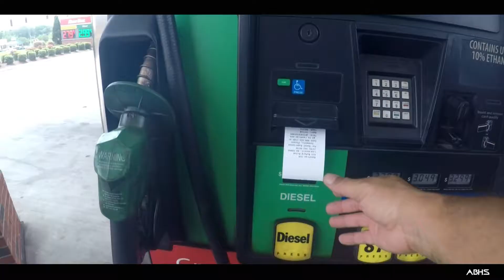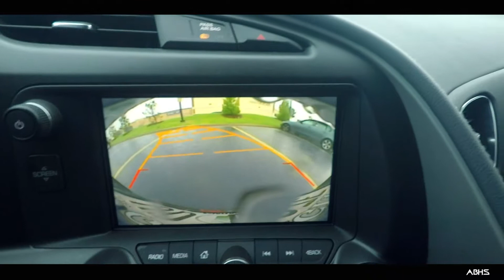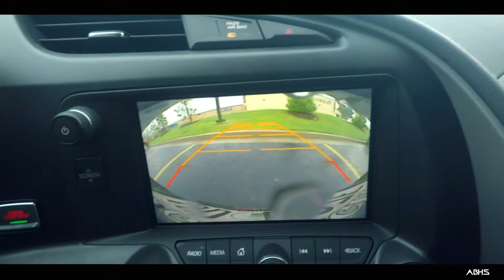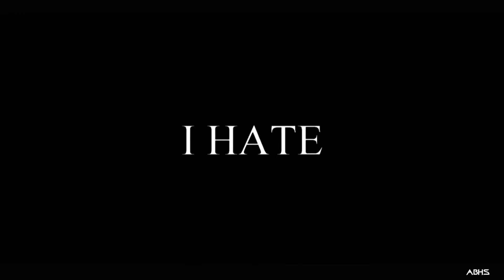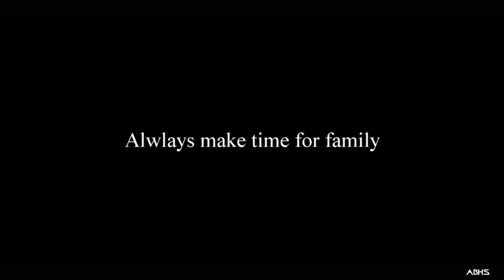Chasing the Easy Life Episode 6 - I Hate Lightining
Intense thunderstorms hit the area but that wasn't going to detour our dinner plans.  Family is so important.  The youngest son braves traffic and bad weather with me to meet up with the family for a bite to eat.  Lucky for us there was an umbrella in the back.

Did i mention that i hate lightning!!  Ahhhh  Opened up the garage door one day and lightning hit a tree across the drive way.  Big flash of light, everything went white, a stiff burst of air and many clumps of dirt/ mud covered my face and shirt.  IHATELIGHTNING!